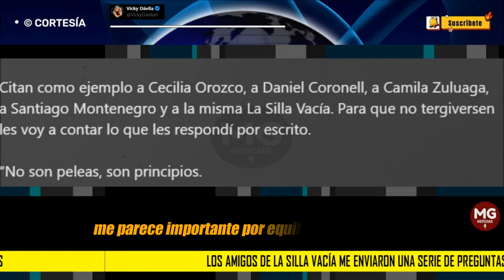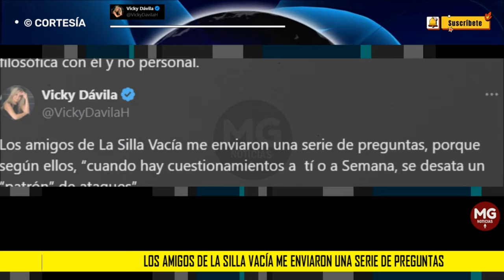📢 FUERTE RESPUESTA VICKY DÁVILA A LA SILLA VACÍA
Los amigos de La Silla Vacía me enviaron una serie de preguntas, porque según ellos, “cuando hay cuestionamientos a  tí o a Semana, se desata un “patrón” de ataques”.